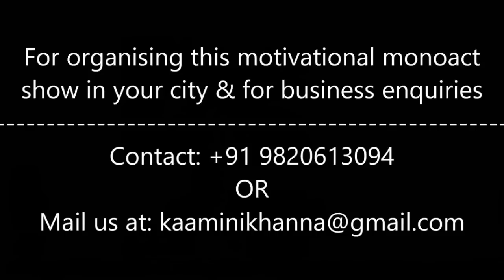06 Aug 2023 धन और सुख के स्वामी शुक्र होंगे अस्त | सभी 12 राशियों का राशिफल और उपाय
शुक्र अस्त 06 अगस्त 2023 से। जानिए शुक्र के अस्त होने का आपकी राशि पर असर एस्ट्रोलॉजर कामिनी खन्ना द्वारा। यह राशिफल लग्न के अनुसार हैं। Venus Asta 2023 | Effect on all 12 Zodiac Signs

Our Astrology Services:

RASHI PARIVARTAN
RASHIFAL
KUNDALI VISHLESHAN
ASTROLOGY
BIRTH CHART
HOROSCOPE
ASTROLOGICAL REMEDIES
PREDICTIONS
HOROSCOPE READING
FUTURE FORECAST
WEEEKLY HOROSCOPE FORECAST
VASTU
Rashifal Aaj Ka
Daily Horoscope
Weekly Prediction
Astrology Remedies
Daily Rashifal
Rashi Bhavishya
Live Horoscope
Kundali Analysis Live
Live Kundli
Horoscope Analysis Live
Live Astrology
Astrologer
Astrological Consultancy